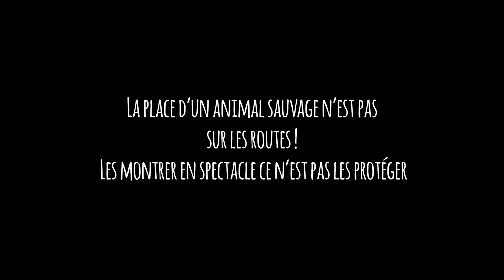Spectacle d'ours et de loups - Compagnie Aitawak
AVES France dénonce les spectacles d'ours et de loups et milite pour leur interdiction.
Vidéo tournée par les bénévoles d'AVES France en juin 2018.